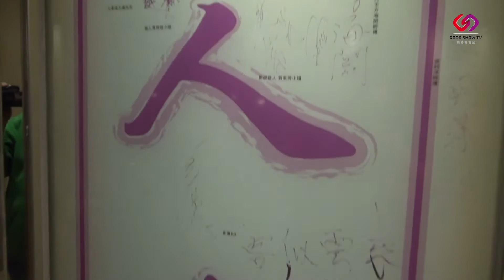第2季【玄來有殷】第1集 羊年生肖篇